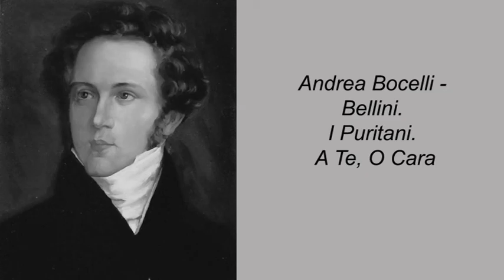Andrea Bocelli - Bellini. I Puritani. A Te, O Cara